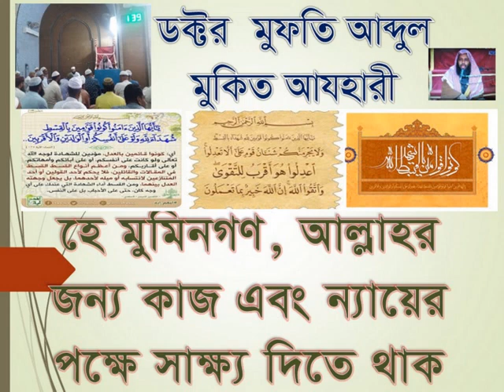ড. মুফতি আব্দুল মুকিত আযহারী,কাজ ও ন্যায়ের সাক্ষ্য দিতে থাক د عبد المقيت الأزهري:كونوا قوامين لله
ড. মুফতি আব্দুল মুকিত আযহারী,হে মুমিনগণ, আল্লাহর জন্য কাজ করতে থাক এবং ন্যায়ের পক্ষে সাক্ষ্য দিতে থাক: তাফসীর الدكتور المفتي عبد المقيت الأزهري:يا أيها الذين آمنوا كونوا قوامين لله شهداء بالقسط : تفسير